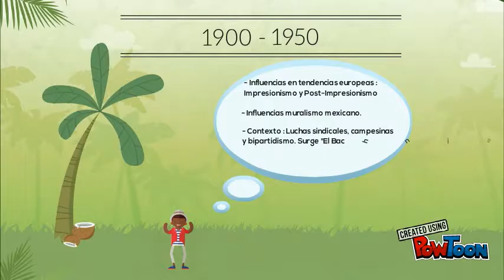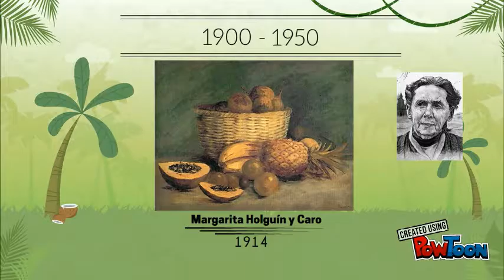arte caribe colombiano siglo xx